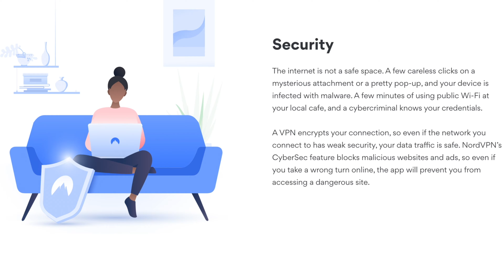Purple Kiss "Zombie" Music Video Reaction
We check out the music video for "Zombie" by PURPLE KISS.  Check out our reactions and let us know what you thought in the comments!

Grade Scale

Check

Dash

X